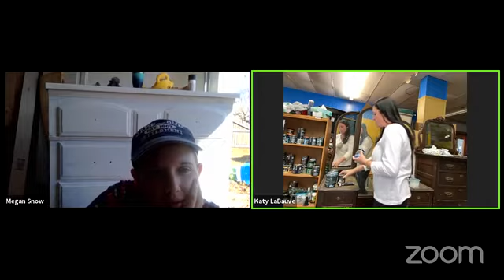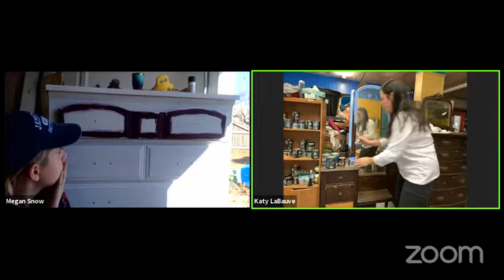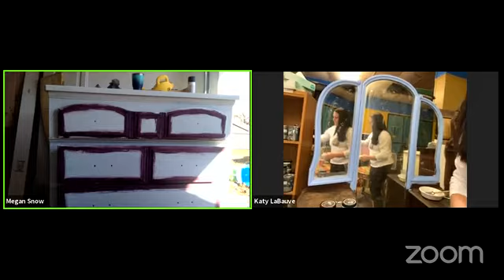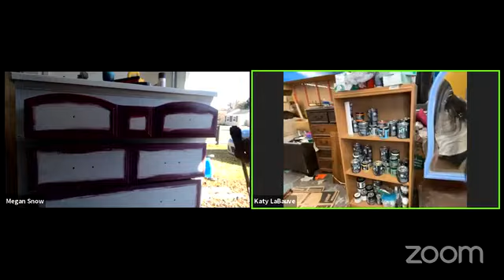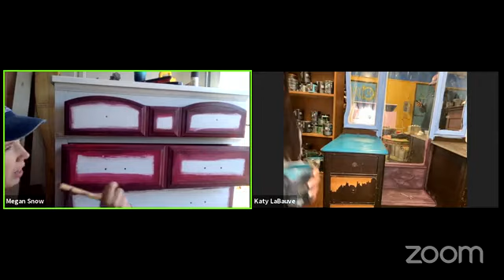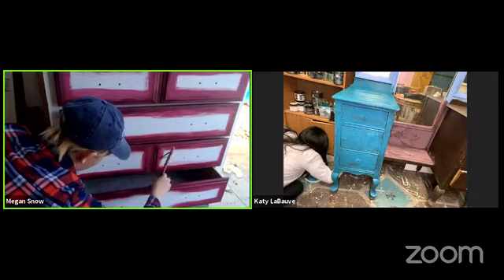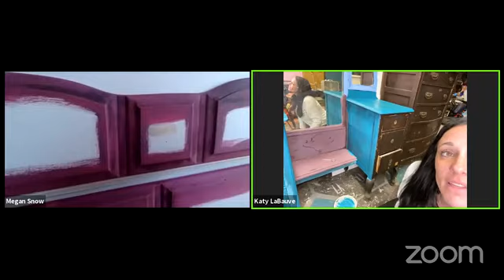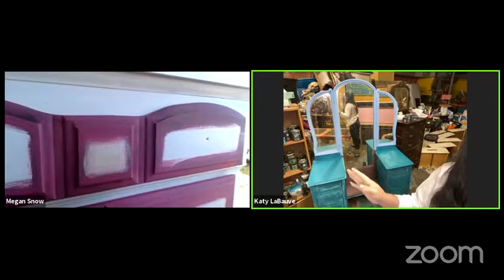MEET MY FRIEND: connecting with fellow furniture artist Katy Hendrix LaBauve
Want to paint with me? I offer one-on-one training for any furniture piece you want to paint yourself but just don’t know how!

Meganloaiza6